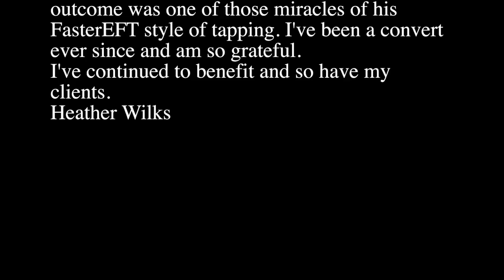1351 How To Heal Your Eyesight | Health Success Testimonial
Physical changes occur by changing your mind. Heather's eyesight improved drastically once she started using the FasterEFT model of healing by addressing her past hurts. Get started with the FREE 7 Day Quickstart course @